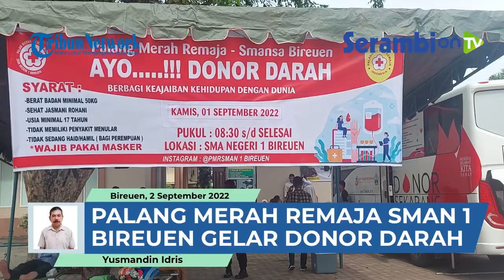Palang Merah Remaja SMAN 1 Bireuen Gelar Donor Darah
SERAMBINEWS.COM,  –  Siswa SMAN 1 Bireuen yang tergabung dalam wadah Palang Merah Remaja (PMR) serta organisasi lainnya di sekolah tersebut pada   Kamis (1/9/2022) menggelar donor darah di halaman sekolah di kawasan Cot Gapu Bireuen.

Kegiatan donor darah kerjasama dengan UTD RSUD dr Fauziah Bireuen diikuti berbagai kalangan mulai dari guru, pegawai, masyarakat, anggota Polres Bireuen, anggota Kodim 0111/Bireuen maupun Yonif  RK 113/JS dan lainnya.

Amatan Serambinews.com, pengurus PMR sekolah berpartisipasi aktif bersama petugas UTD RSUD Bireuen melakukan pendataan bagi yang hendak donor, sementara petugas UTD RSUD Bireuen melakukan pemeriksaan kesehatan, tensi darah sampai kepada donor.

Ketua PMR SMAN 1 Bireuen, M Yaser  Arafat  yang juga siswa kelas III SMAN 1 Bireuen kepada Serambinews.com mengatakan, kegiatan donor darah rutin dilakukan tiga bulan sekali, peserta donor mulai dari siswa, guru, pegawai dan juga kalangan lainnya. (*)

Narator: Syita
Video Editor: M Anshar